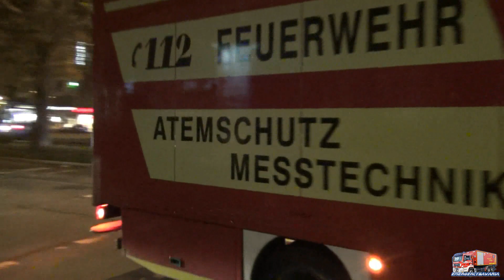[Dachstuhlbrand] Großeinsatz FF & BF München (15 Minuten Einsatzfahrten) + RD & Polizei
Am Samstag den 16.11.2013 kam es in der Münchner Altstadt zu einem Dachstuhlbrand. Neben ca. 150 Kräften von berufs- und freiwilliger Feuerwehr waren auch der Rettungsdienst und die Polizei vor Ort. In diesem Video ist der Großteil der anfahrenden Kräfte zu sehen.
Im Einsatz waren u.a.:
BF FW 1: Löschzu, Inspektionsdienst, Direktionsdienst, Oberbranddirektor W. Schäuble
BF FW 2: Atemschutzwagen
BF FW 3: Löschzug, ELW 2, Katastrophen-Einsatzleitfahrzeug (KELF)
BF FW 4: Löschzug
BF FW 5: Löschzug, Atemschutzwagen (ASW), Großraumrettungswagen (GRTW)
BF FW 6: ELW, ein HLF
BF FW 7: ELW, ein HLF
BF FW 9: Tanklöschfahrzeug (TLF) 20/40, GW Kran, Hubrettungsbühne

FF Abt. Stadtmitte: 2 HLF, ASW, ELW
FF Abt. Moosach: HLF, LF 16/12
FF Abt. Sendling: 2 HLF, Fachgruppe Information & Kommunikation
Sowie FF Abteilungen Ludwigsfeld, Harthof und Allach und der Stadtbrandrat (Leiter der FF)

0:00 Löschzug I-Dienst BF München FW 1
0:36 RTW BRK München
0:55 Neuer FuStW Polizei München
1:10 Doppel FuStW Polizei München
1:17 ASW BF München FW 5
1:49 HLF 1 FF München Abteilung Sendling
2:21 BMW X5  Chef der FF München & HLF FF Sendling
2:53 HLF 1 FF München Abt. Stadtmitte
3:31 HLF 2 FF München Abt. Sendling
4:50 HLF unbek. Wache/FF
5:39 HLF 2 BF München FW 6
6:29 HLF 2 FF München Abt. Stadtmitte
7:07 ASW BF München FW 2
7:42 Fiat ELW Führungsdienst FF München
8:45 ASW FF München Abt. Stadtmitte
9:33 ELW BF München FW 7
9:59 HLF FF München Abt. Moosach
10:34 LF FF München Abt. Moosach+ PKW Bereichsführer Süf FF München
11:21 RW BF München FW 5
11:43 RW BF München FW 6

Urheberrecht liegt nur bei mir.
Videos beziehen sich nur auf BOS-Fahrzeuge nicht auf Personen o.ä.
Bei Problemen bitte per Nachricht melden, danke.